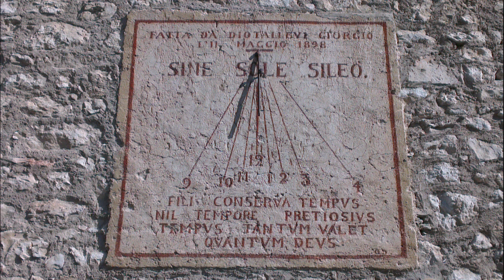ASIA feat John Payne SIRIUS EYE IN THE SKY The Alan Parsons Project